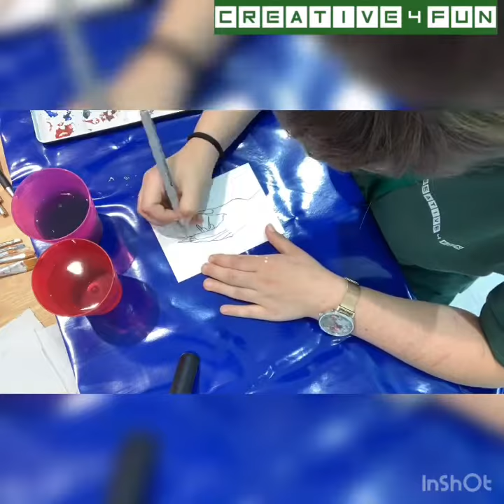Aquarell Dark Hand ...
Wieder eine wunderschöne Aquarellarbeit unserer Praktikantin.
Auch hier ist wieder Ihr ganz eigener Stil zu erkennen. Gearbeitet hat Sie mit den Schmincke Horadam Aquarellfarben, dem Kreul Aqua Paint Marker und den Albrecht Dürer Aquarellstiften von Faber Castell.